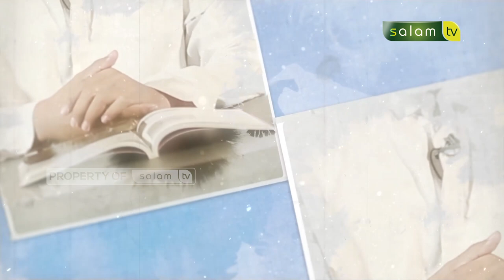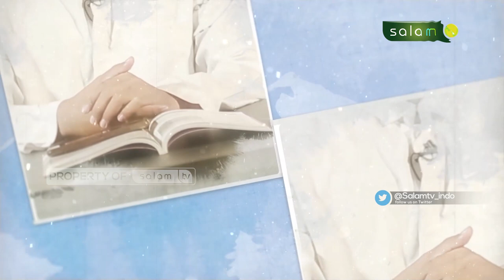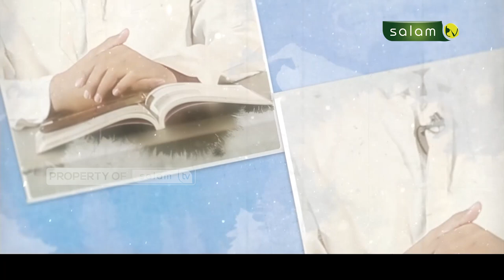Kajian Fiqih : Syarat Diterimanya Amal Ibadah - Ustadz Dr Sofyan Sinaga, M.Pd.I